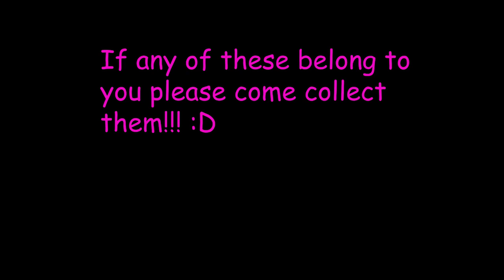Kaleidoscope - February 17, 2022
All of us over at Kaleidoscope HQ are thrilled to present you- a new episode.